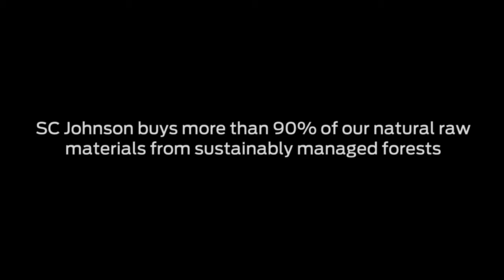SC Johnson Raises Awareness of Deforestation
Forest protection has been a focus for SC Johnson for generations. Now, the company's Chairman and CEO, Fisk Johnson, is shining a spotlight on the topic in his ongoing effort to raise awareness of global environmental issues like deforestation and ocean plastic.
Johnson recently visited areas impacted by illegal deforestation with longtime partner Conservation International (CI), and confirmed the company's pledge to source 100% of its natural raw materials from sustainably managed forests by 2020. Since then he's shared videos about forest protection and sustainable farming methods, bringing millions of views and ongoing dialogue to this topic.